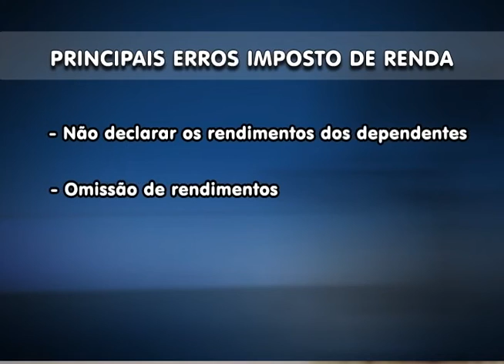Confira dicas para evitar os erros mais comuns na declaração do Imposto de Renda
Reportagem de Frederico Silva com imagens de Maurício Florentino para o Jornal da Vitoriosa de 20/03/2012.